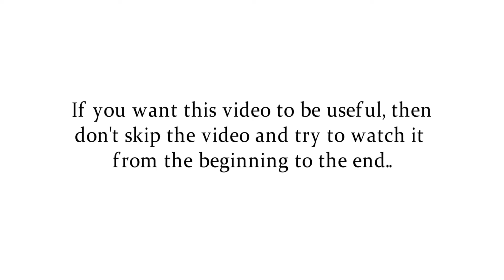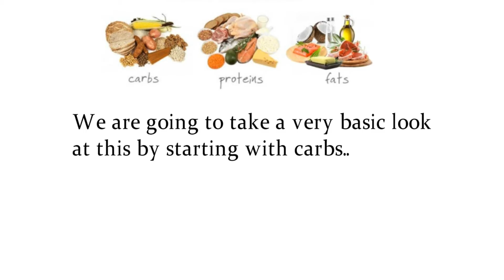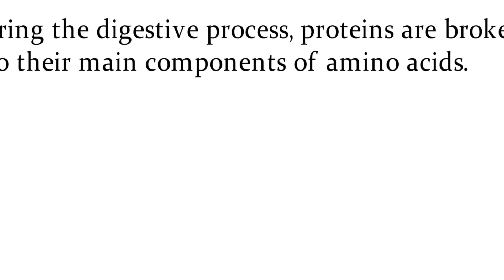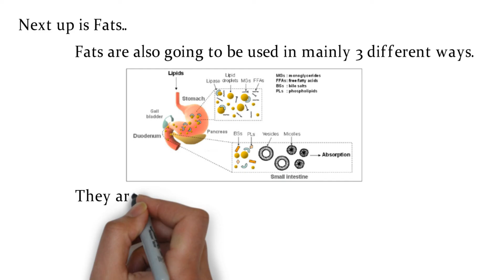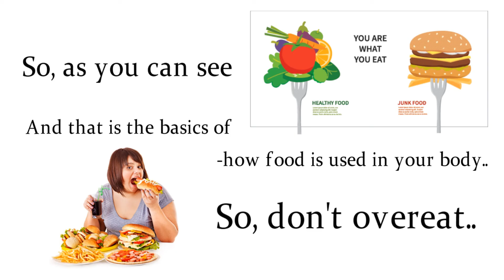How the body uses food - How the digestive system works l Tube Fitness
In this video, we are going to learn about how the body uses food, how your digestive system works and also how you get more fat when you overeat.

⏱️TIMESTAMPS⏱️
0:00 Intro
1:08 Classification of nutrients
1:27 How the body uses Carbs
2:33 How the body uses Proteins
3:39 How the body uses Fats
4:01 You are what you eat
4:13 Don't overeat

Warning: Before you get started on a new fitness regimen, you should check in with your doctor about what's safe for you. That's especially true if you're pregnant, injured, or have limited mobility for whatever reason.

how your body uses food
how the body digest food
how we gain more fat